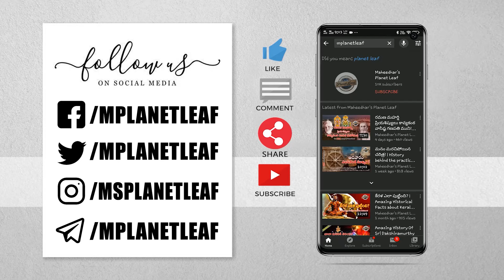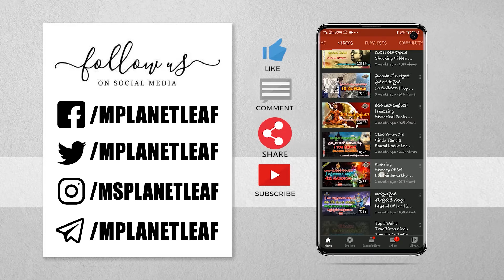గరుడ పురాణం ప్రకారం మనిషి జన్మ! జీవిత సత్యాలు | Garuda Puranam in Telugu | MPlanetLeaf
Life Lessons Imparted from Garuda Puranam | శ్రీ మహావిష్ణువు గరుత్మంతుడికి చెప్పిన గరుడ పురాణం ప్రకారం మనుష్య జన్మ శ్రేష్ఠత - ఏకమాత్ర కర్తవ్యం! | Voice of Maheedhar Planet Leaf (MPL) Videos Exclusive...

Life is a precious gift

Garuda Purana saar terms life as a precious gift by God that no one should waste. We often think about the reason why God sent us here. What do the Gods want to achieve by placing humans on Earth? The Garuda Purana states that we are here so that our souls can be judged.

Accordingly, their position in the universe will get to determine. For every wrong deed committed, there is a specific punishment mentioned. The delivery of punishment is not during the lifecycle. Instead, the soul has to wait for the final judgement by Lord Yamraj. The soul will do its time in hell if it has to serve a sentence. Moreover, the soul is sent to the Earth so that it can redeem its sins of previous birth.

Therefore, the soul is stuck in a vicious cycle where it can attain Moksha only when it has balanced its sins. Hence, all the souls strive to achieve freedom from the cycle of birth and rebirth. The Garuda Purana in Telugu and other languages mentions that life is a precious gift, and every action must be taken diligently and in the best interest of society.

What is human race?

The Garuda Purana is one of eighteen Mahāpurāṇa genre of texts in Hinduism.

The Padma Purana categorizes the Garuda Purana, along with itself, Bhagavata Purana and Vishnu Purana, as a Sattva Purana (a purana which represents goodness and purity).